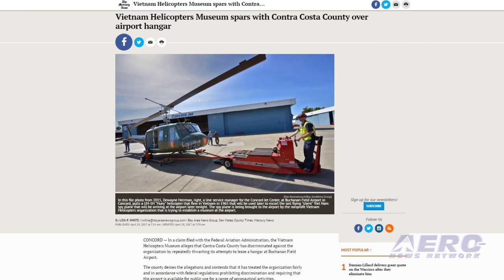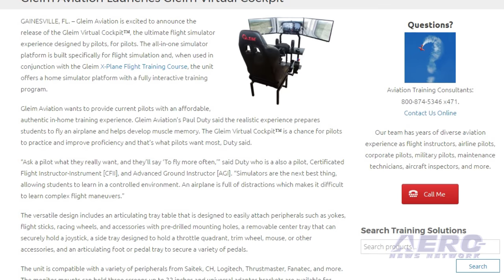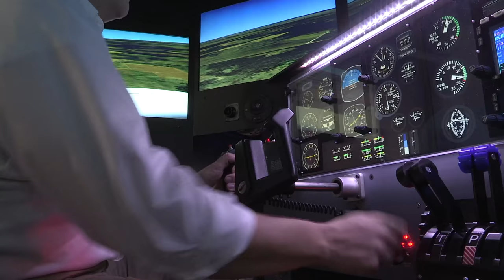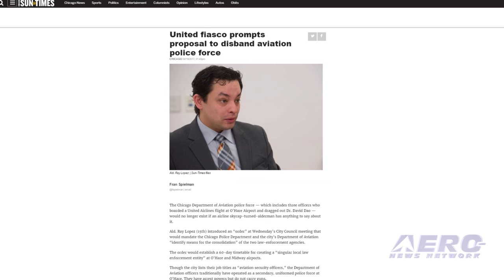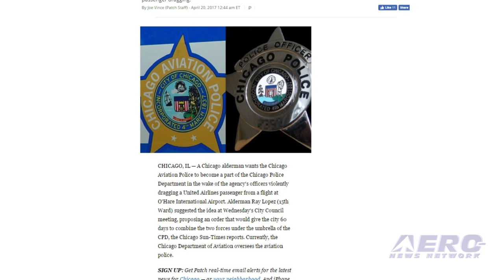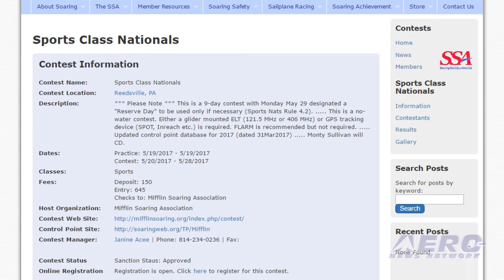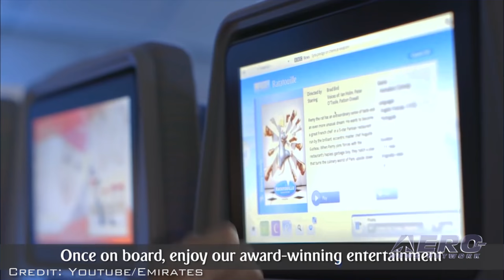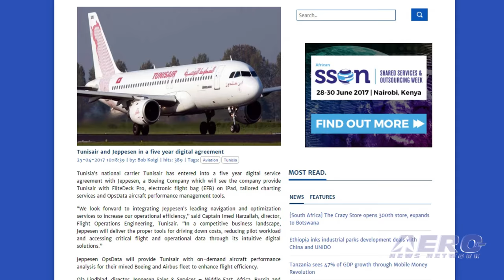Airborne 04.25.17: Vietnam Helicopter Museum, Gleim Virtual Cockpit, Aviation Police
Also: Airport Fight, Aero-Calendar, H145, A321neo, Emirates, Airspace Workshops, Jeppesen

A claim of discrimination has been filed against Contra Costa County, CA by the Vietnam Helicopter Museum, which alleges that the county has discriminated by repeatedly blocking attempts to lease a hangar at Buchanan Field. Pacific States Aviation, the Conco Companies, and the museum, first attempted to rent a 39,000 square-foot hangar in December. The museum ranked third in the process. They filed an informal complaint with the FAA in January when the county refused a 2015 request by the former hangar tenant to transfer ownership of the hangar and assign the lease to the museum. Gleim Aviation has released the Gleim Virtual Cockpit. The all-in-one simulator platform, when used in conjunction with the Gleim X-Plane Flight Training Course, offers a home simulator platform with a fully interactive training program. Gleim Aviation’s Paul Duty said, “The Gleim Virtual Cockpit is a chance for pilots to practice and improve proficiency and that’s what pilots want most.” Chicago Alderman Ray Lopez has introduced legislation in the City Council that would essentially disband the Chicago Department of Aviation police force. Three officers of the force were involved in dragging a passenger off a United Airlines flight, and videos of the incident captured by other passengers went viral, causing serious backlash for United Airlines. All this -- and MORE in today's episode of Airborne!!!

Airborne 04.25.17 is chock full of info in this Daily News Episode, Tuesday, April 25th, 2017... Presented by Aero-TV veteran videographer and Airborne Hosts Brianne Cross, Christopher Odom, and Laura Hutson, and is supported by ANN CEO/Editor-In-Chief Jim Campbell, Chief Videographer Nathan Cremisino, and Aero-Journalist Tom Patton, this episode covers:

Vietnam Helicopter Museum Alleges Discrimination
Gleim Aviation Launches Gleim Virtual Cockpit
Chicago Alderman Would Disband Department Of Aviation Police Force
Passenger Picks Fight With Off-Duty Pilot
Aero-Calendar
Airbus Helicopters Increases Engine Power On H145
Airbus Delivers First Ever A321neo To Virgin America
Emirates Slashes Flights To The US
FAA To Hold Airspace Workshops In Las Vegas
Tunisair And Jeppesen Sign Digital Services Agreement